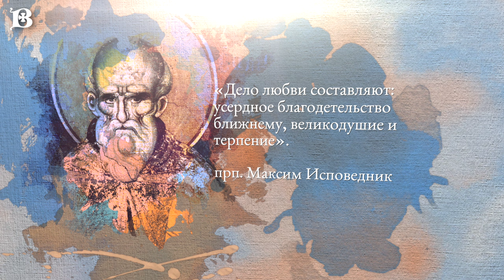Святой дня. 21 августа. Святитель Мирон, епископ Критский.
21 августа день памяти святителя Мирона, епископа Критского.
Святой Мирон создал семью и долгое время трудился земледельцем. Он славился во всей округе как добрый и сострадающий христианин. Мирон жертвовал большую часть дохода на помощь неимущим. Чем больше он раздавал, тем богаче становились его житницы.